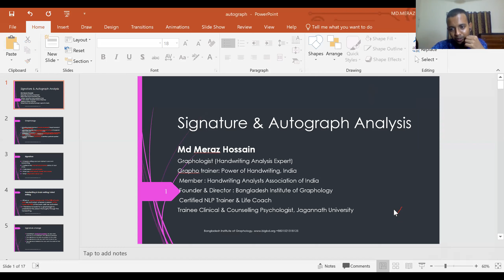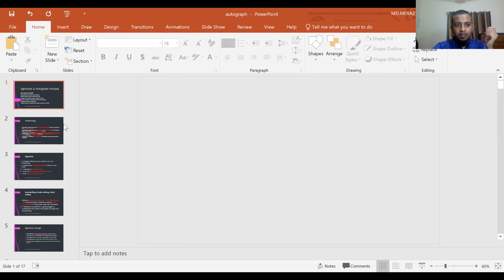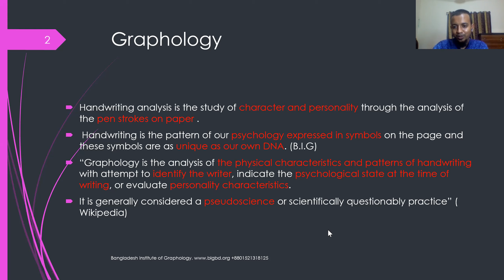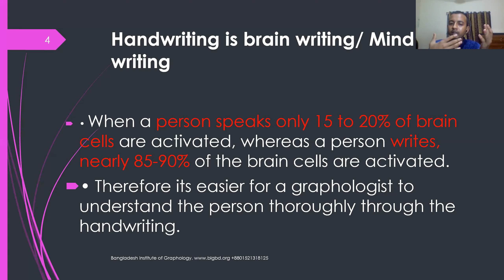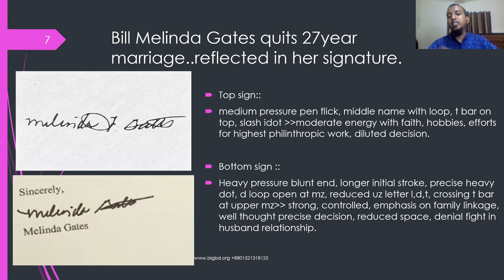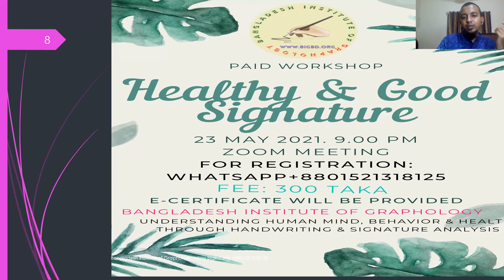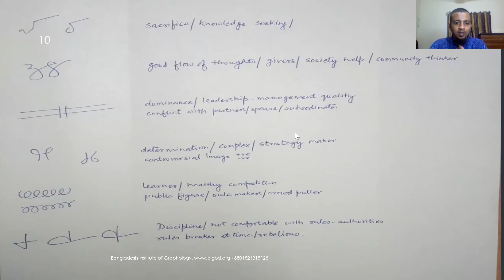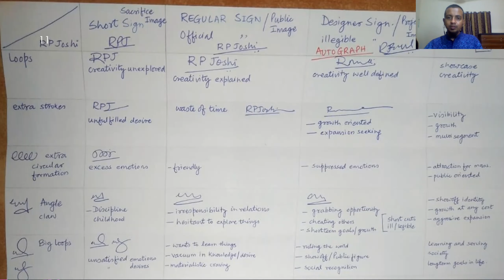Autograph & Signature Analysis ,Part 1 . Md Meraz Hossain (Graphologist,Psychologist & NLP Trainer)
Bangladesh Institute of Graphology. (BIG)
(Graphology is the science of understanding the human mind, behavior & health through handwriting & signature analysis)

কি কি জানতে পারবেনঃ
1. Signature analysis কি?
২. short signature গুলো কেমন হয়?
3. যারা বিভিন্ন Design করে signature করে, সেই গুলোর ব্যাখ্যা।
4. একই রকম signature কিন্তু ব্যক্তি অনুযায়ী কিভাবে অন্য অর্থ দাঁড়ায়
5.  signature কে logo তে নিয়েগেলে কি হয়?
6. একই ধরনের signature এর বিভিন্ন ব্যাখা
7.  কয়েক ধরনের autographs এর ব্যাখ্যা
& much more
( Understanding the human mind & behavior through handwriting & signature analysis)

Facilitator:
Md Meraz Hossain
Clinical & Counselling Psychologist, and Psychotherapist
Graphologist (Handwriting Analysis Expert) & Forensic Documents Examiner
Grapho_trainer: Power of Handwriting, India
Member: Handwriting Analysts Association of India
Founder & Director: Bangladesh Institute of Graphology
Certified NLP Trainer & Life Coach

Previous English video:
1.How to write " Date" (the year 2021) according to Graphology by MD MERAZ HOSSAIN (Handwriting Analyst)
3. Healthy vs Beautiful Handwriting ( which is more helpful) part 2, English by Md Meraz Hossain

Services:
1.Signature & Handwriting Verification
2.Graphology Related Courses
3.Counselling
4. Psychological Training
5.Corporate Training
6.Behaviour Identification through Handwriting Analysis
7.FingerPrint Examination